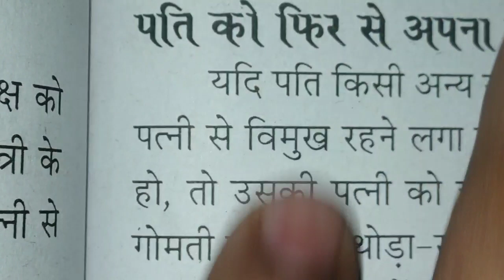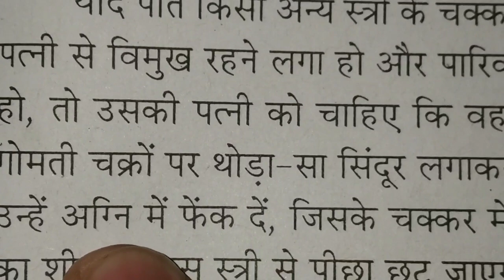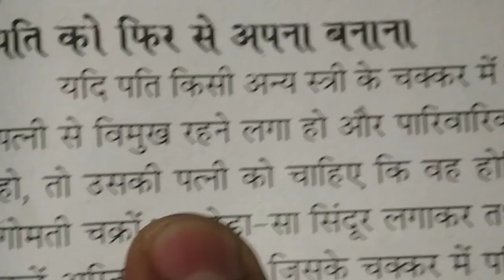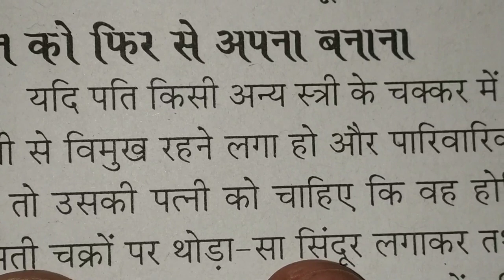आपका पति नहीं करता है आपको प्यार या किसी और स्त्री के मोह में पड़ गया है ❤Dil nhi mil rhe kya Dono ke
Thankyou ji